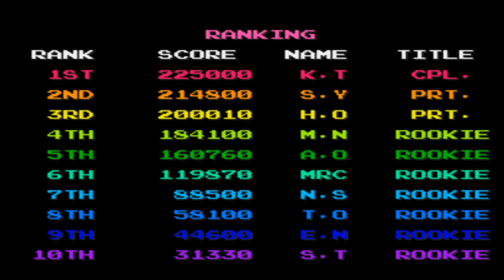Combat School (Arcade) - 1 Credit Challenge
It's been almost 4 months since I did a 1 Credit Challenge video, so I decided to bring it back. In this video, I'm doing a game that I remember playing it on the Commodore 64 when I was younger. That game is: Combat School for the Arcade. This game was developed and published by Konami, it was released in the Arcade in 1987. Combat School was also ported to home computers, like: Amstrad CPC, Commodore 64 and ZX Spectrum. This game was also known as: Boot Camp in North America. Combat School is a type of Track and Field game where the player takes control of a military recruit who is undergoing basic training at a United States Marine Corps Recruit Training camp, also known as a boot camp. The control panel consists of a trackball and two buttons with different functions depending on the event, but I'm using the Joystick version on MAME, because it's easier than the trackball version. The game can be played against a CPU-controlled opponent or a second player. Player 1 takes control of Nick, a brown-haired recruit in an orange shirt, while Player 2 is Joe, a blond-haired recruit in a blue shirt. The game is composed of seven training events whom the player must complete. Upon a near-success failure to complete an event (failing too severely results in game over), the player must do a set number of chin ups as punishment (this chance is given only once) in order to continue into the succeeding events, or it's game over. The events are as followed: Obstacle Course, Firing Range I, Iron Man Race, Firing Range II, Arm Wrestling, Firing Range III and finally Fighting against the Instructor. After all seven events are cleared, the player graduates from basic training only to be sent on a mission (the 8th and final stage) to rescue the U.S. President from armed terrorists. The final stage consists of a single side-scrolling level where the player must fight off terrorists using all the skills acquired during the course of training. This stage can only be played by one player. Without a continue feature, without spare stocks of lives, and the player dies with one hit (minus the part that pits the player in a hand-to-hand combat against the terrorist leader) from anything, the final stage is extremely difficult to clear. About this run in Combat School, I failed the Firing Range III event, because this event is tricky if you shoot a penalty and I almost completed this event. I got game over in the event: Fighting against the Instructor, because this event is more like the original Street Fighter by Capcom. Overall, Combat School is a challenging game and if you want to play this game? Then give this game a try on MAME (an Arcade Emulator).